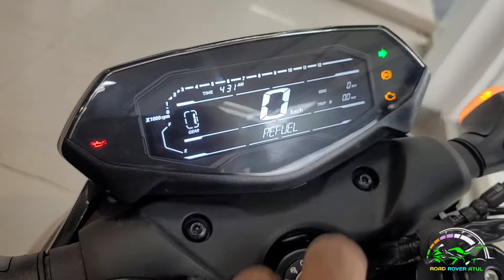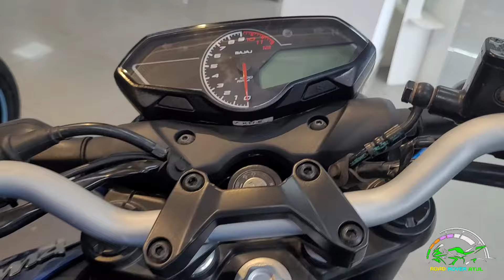All New Pulsar N160 2024 Model | Bluetooth addition | Total digital consol N160 Pulsar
All New Pulsar N160 2024 Model | compare with older N160 😱 difference between N160 Pulsar

 Performance
An exhilarating ride with a strong engine and torque-on-demand

 Safety
The power of control, enhanced by ABS and twin-disc brakes